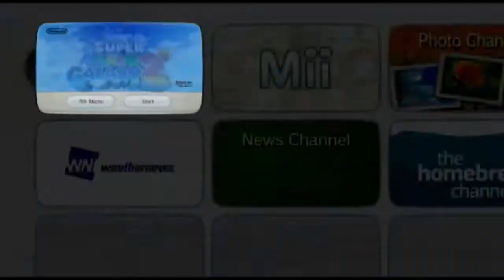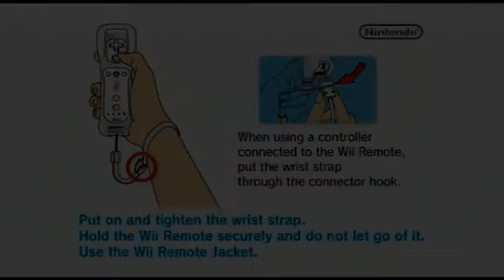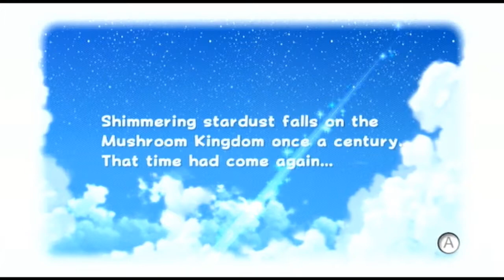SHE GOT CAUGHT AGAIN?! - Super Mario Galaxy 2 (100%) - PART 1 - Awedecai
Can we reach 10 likes on this Super Mario Galaxy 2 Let’s Play?

Trivia: Did you know that Super Mario Galaxy 2 is the most pirated Wii game in the Galaxy?

Super Mario Galaxy 2 is the best game of all time. It holds a very special place in my heart. Getting me through some tough times, Super Mario Galaxy 2 always left me with a cheeky smile on my face any moment I launched through space, discovered easter eggs and secrets or even when Mario takes off his cap to celebrate the new Star he brought back home. This game got me through some tough times growing up, and it will forever hold a place in my heart.

SUPER MARIO GALAXY 2:
The best thing about the Super Mario Galaxy series, is the fantastic art direction (both 2D and 3D,) with details so plentiful, that it makes me question how exactly the Nintendo Wii could handle such a pristine game to this day!
This spectacular Platformer truly pushes the hardware to its maximum, with tight (motion) controls, accompanied by a bouncy, LIVE ORCHESTRATED soundtrack, and beautiful, immersive graphics that will leave you jaw-dropped!
As expected, Super Mario Galaxy 2 is easily accessible for players, new and old to the series and has its mix of fun challenges to testing trials that will keep you on the edge of your set.

The UNREAL physics engine in Super Mario Galaxy 2, is what everybody loves the game for… allowing the portly Italian plumber to reach new lengths and heights, as he soars through space, collecting star bits, coins and the all-powerful Power Stars!

“Yahoo!” - Mario

STORY:
Once every century (100 years) stardust falls down on the Mushroom Kingdom, bringing the friendly star shaped Lumas with them.
However, the evil King Bowser has returned and he is bigger and more menacing than ever, invading the Luma ship and of course, the Mushroom Kingdom too! When Mario (with Master Luma safely nestled in his cap,) arrive at the scene of the Koopa calamity, it’s revealed that Bowser has already kidnapped Princess Peach! Declaring that the Mushroom Kingdom is too small for him, King Bowser seeks a new place for him and his new captive to live and RULE THE GALAXY.

It’s up to Mario and the Lumas (Lubba too) to work together, collecting Power Stars along the way, to stop Bowser once and for all on the final Space Adventure…

You, reading this, and I must THWOMP Bowser’s plans together in Space; the Final Frontier. The Princess is waiting…!

Super Mario Galaxy 2 Part 1 - She Got Caught Again
Always looking for suggestions on what to play next!